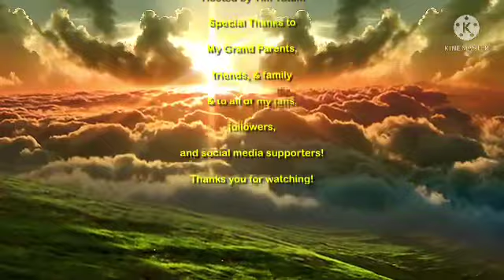Breamin The Oak@tatumoutdoors2115